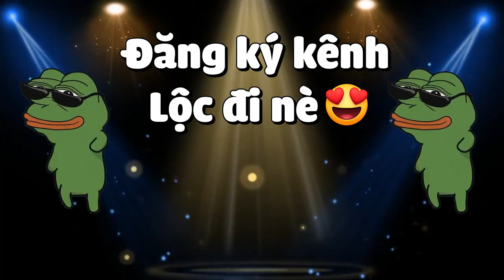MINECRAFT VUA HẢI TẶC * TẬP 16 | LỘC ĂN TRÁI ÁC QUỶ TƠ ĐÃ THỨC TĨNH CỰC MẠNH😱TÌM THẤY PONEGLYPH❗❗